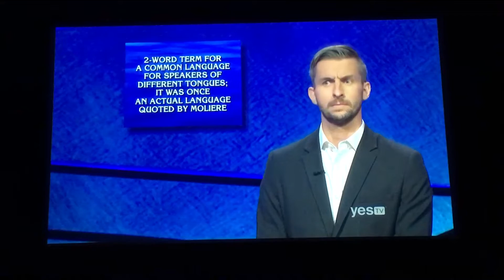Double Jeopardy, Kevin Boettcher Day 4 - $6,000 WAGER on 2nd Daily Double (10/4/19)